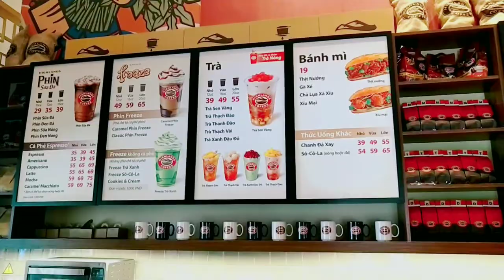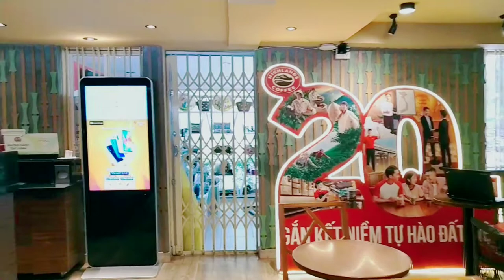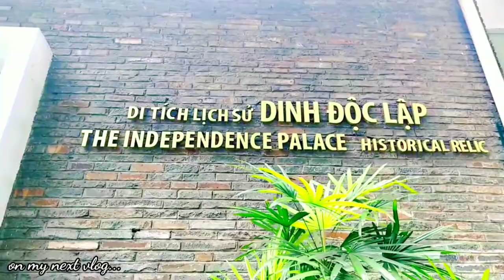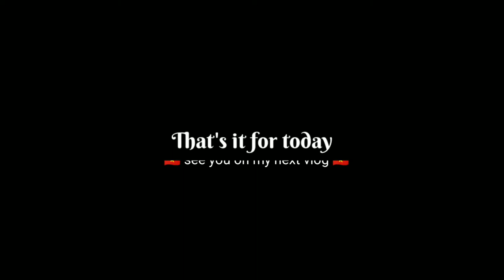HIGHLANDS COFFEE | VIETNAM VLOG